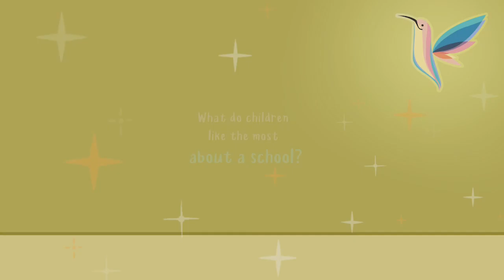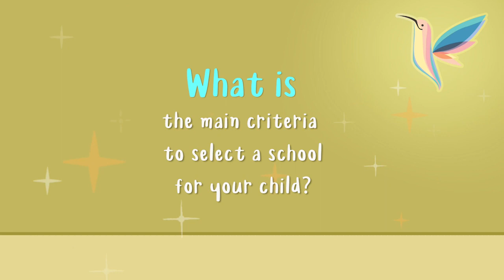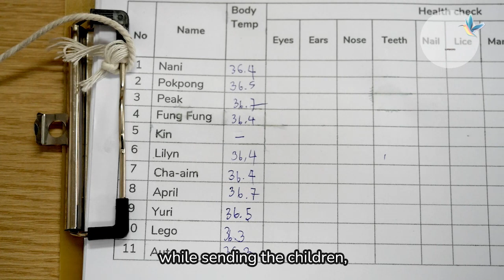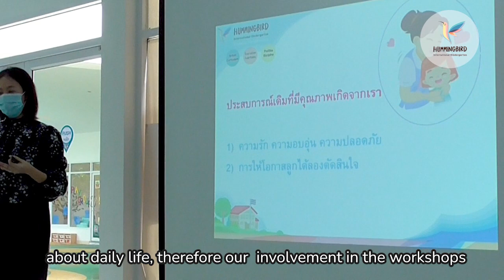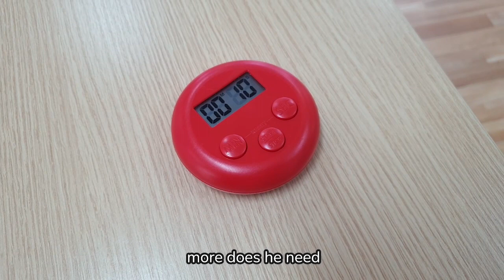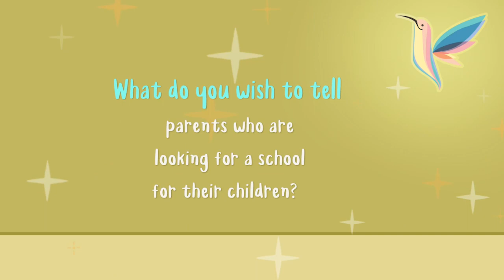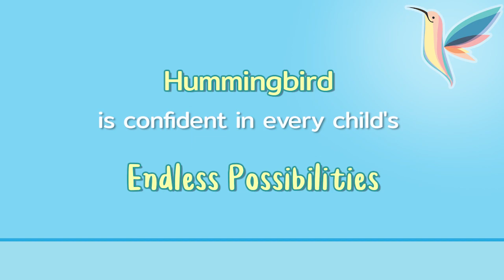Parent Testimonials (HBIS - 2022)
🙏 We would like to thank you for choosing Hummingbird. 🐦
 It is really important for us to obtain feedback from the parents to understand where our strengths lie and also the areas we need to improve.  Your feedback supports us in making changes to improve school for the better.